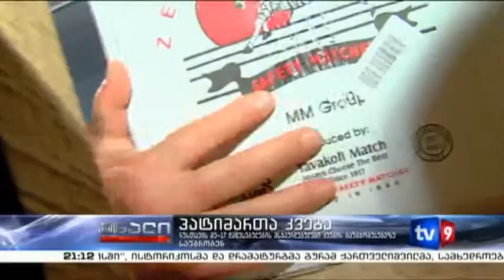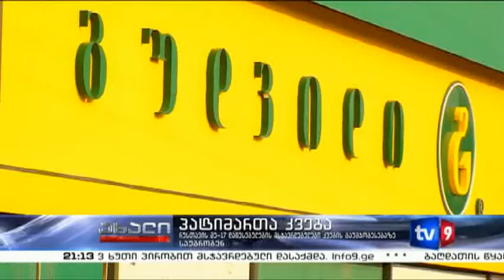ახალი 9 | პატიმართა კვება | 18.07.13